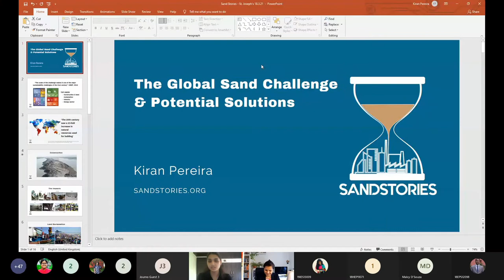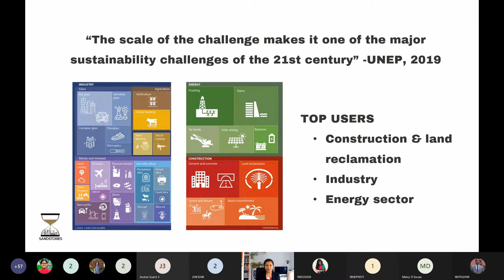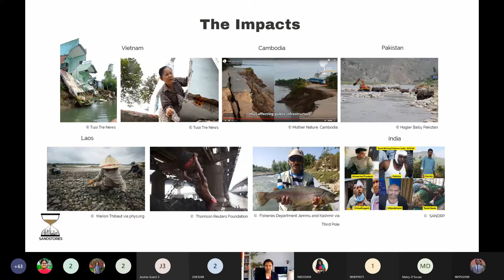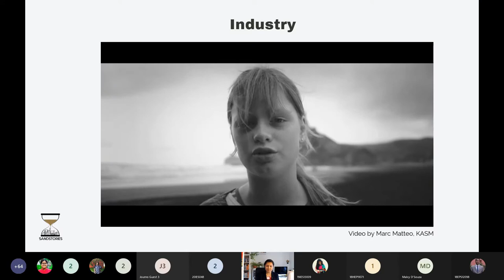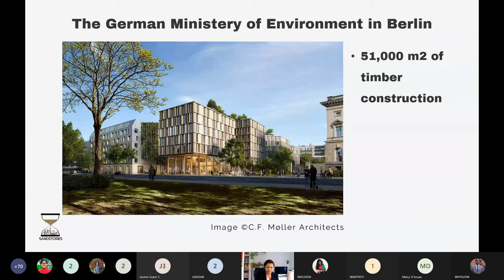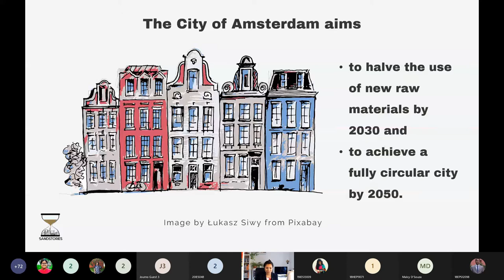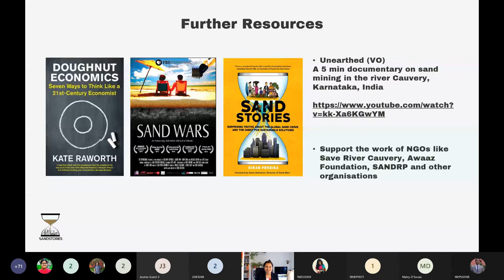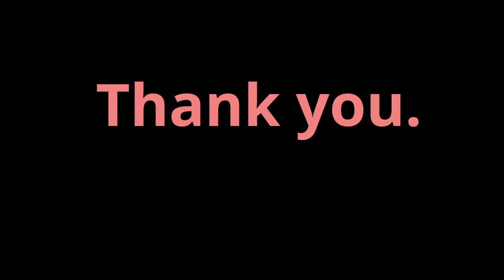Global Sand Challenge | A guest lecture by Ms. Kiran Pereira | 18th March 2021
Organized by the Department of Economics, St. Joseph's College (Autonomous), Bengaluru.